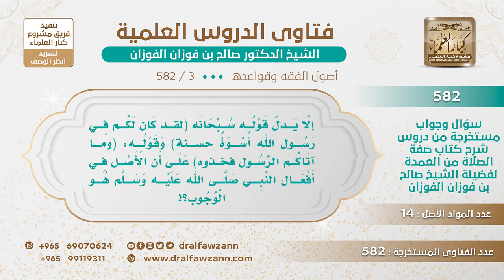[3 -582] هل يدل قوله سبحانه (وما آتاكم الرسول فخذوه) على أن الأصل في أفعال النبي ﷺ هو الوجوب؟!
-"السؤال: ألا يدل قوله سبحانه (لقد كان لكم في رسول الله أسوة حسنة) وقوله: (وما آتاكم الرسول فخذوه) على أن الأصل في أفعال النبي ﷺ هو الوجوب؟!
الجَوَابُ: هذا قلناه إن الأصل فيها الوجوب إلا ما دل الدليل على أنه للاستحباب.
للاشتراك في قناة الشيخ صالح الفوزان
سؤال وجواب من شرح صفة الصلاة ( 582 ) مقطع

للاستفسار والإقتراحات والدعم
رئيس الفريق
لمشروع كبار العلماء